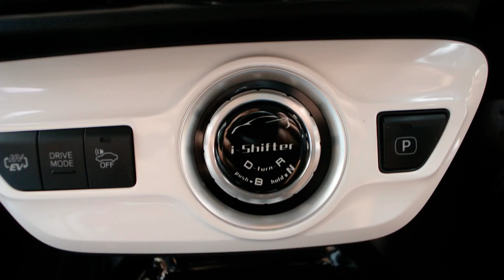i Shifter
アイシフター シフトノブ
パワーエンタープライズ